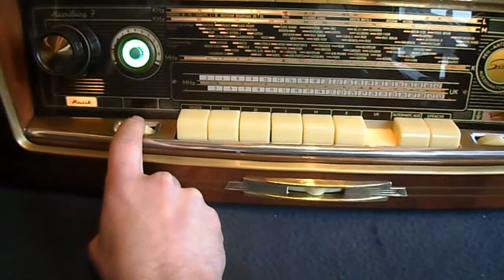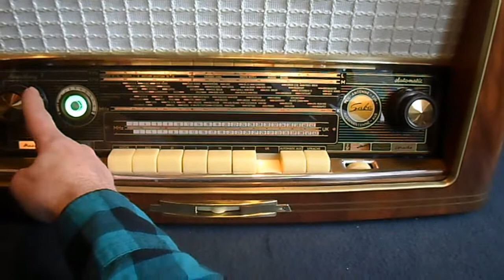SABA MEERSBURG 7 AUTOMATIC - Röhrenradio